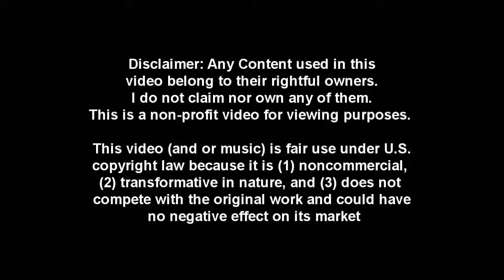[Granado Espada] Raids - Lifted Curse Pattern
Herp just trying stooof out, they were so bored last night @_@